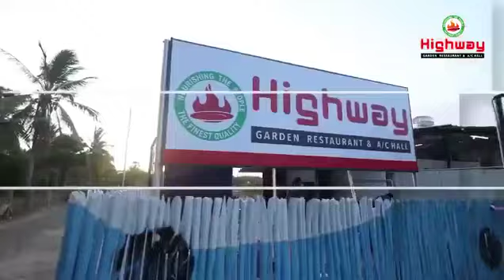கீழக்கரை kilakarai FOOD Highway Restaurant opening ceremony program VIJAY TV SERVICE ACTOR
kilakarai HIGHWAY RESTAURANT OPENING CEREMONY PROGRAM